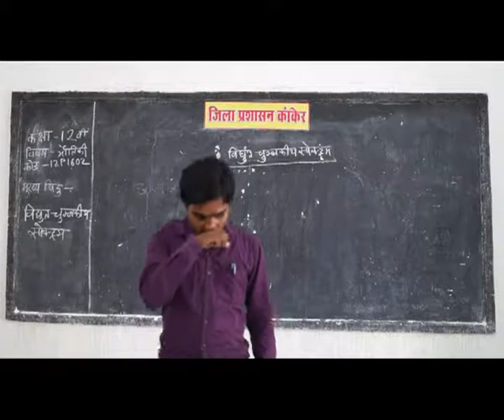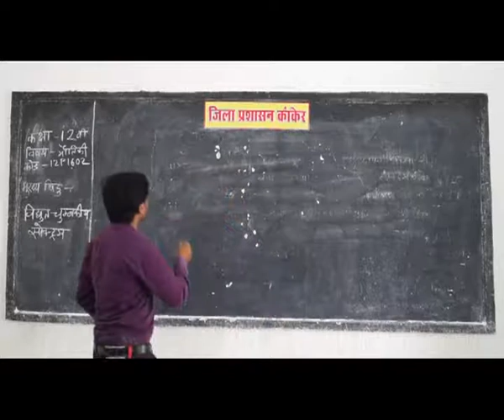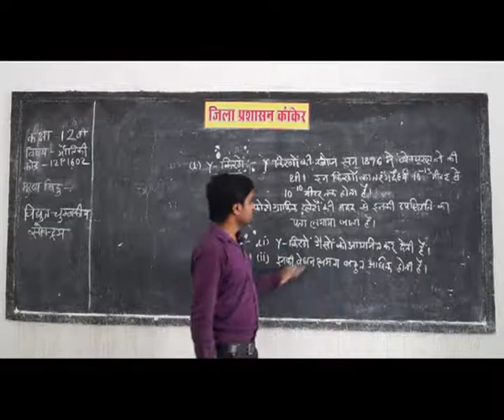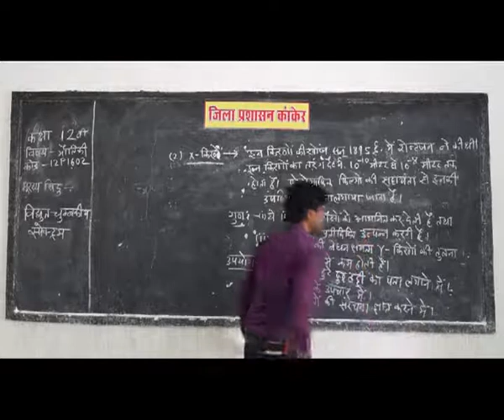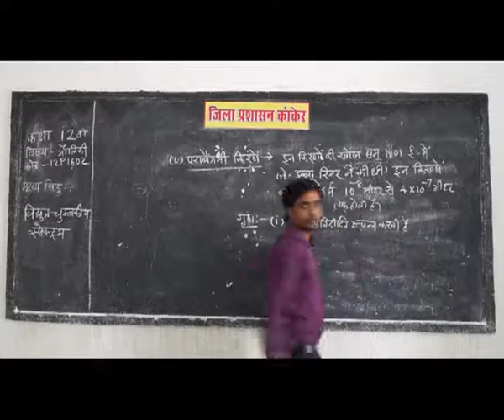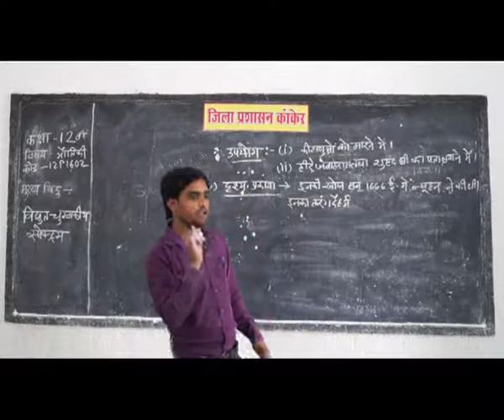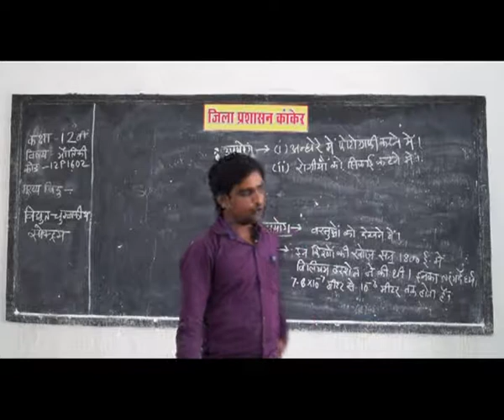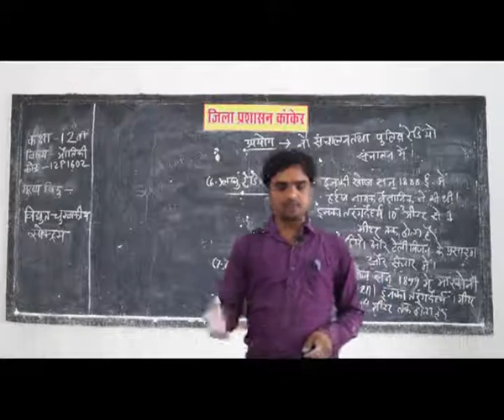electromagnetic spectrum uses and dangers, X & Y Rays Infrared Waves 12p1602 ✅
CLASS 12 SUBJECT PHYSICS
PRAGYA SCHOOL VIDEO LECTURE
KANKER CHHATTISGARH
What is the difference between gamma rays and infrared rays?
Which of the following electro magnetic radiation has the maximum energy?
Why are these waves also called electromagnetic radiation?
Why is it called infrared?
Can infrared see through metal?
Which of the following types of radiation has the highest energy?
Which electromagnetic wave has the highest energy?
What is true for all of the examples of electromagnetic waves?
Is radiation an electromagnetic wave?
Where are radio waves most commonly used?
Which electromagnetic wave carries more energy?
What is a real life example of a electromagnetic wave?
How do we use electromagnetic waves in everyday life?
How can you tell which electromagnetic wave has the greatest energy?
What is the order of the electromagnetic spectrum from highest to lowest energy?
What electromagnetic waves are dangerous?
Which of the following types of radiation has the highest frequency?
How does a Thermogram work?
Do Gamma rays have the same energy as beta particles?
Which light has more energy?
What kind of photons carry the most energy?
Which form of light has the highest energy?
What do infrared cameras detect?
Can all cameras see infrared?
Can IR see through clouds?
Are infrared waves harmful?
What are the uses of infrared?
Why is infrared important?
What is the relationship between frequency and wavelength?
Which type of radiation has the highest energy?
Which radiation has longest wavelength?
Why do gamma rays have the most energy?
Can magnetic fields harm humans?
Is electromagnetic waves harmful?
Is WIFI harmful for human body?
Is electromagnetic sensitivity real?
Does the brain have a magnetic field?
What magnets do to your body?
How does Earth's magnetic field affect humans?
Which photons carry the most energy?
Why can gamma rays from objects in space not be detected on Earth's surface?
Do Gamma rays have the most energy?
What is more powerful than a gamma ray?
What is the longest radio wave?
What is the frequency range of UV radiation?
Which electromagnetic radiation do humans use the most?
Which type of radiation is the least dangerous to humans?
What is a photon physics?
What are the uses of electromagnetic spectrum?
Why is the electromagnetic spectrum important?
Which of these waves do not require a medium?
What is Wave wave motion?
What are the three main types of waves?
What are two types of wave motion?
Is infrared helpful?
What does infrared light do to your skin?
How is infrared used in everyday life?
How IR rays are produced?
What does infrared do to the body?
Is infrared dangerous?
What is the difference between infrared and ultraviolet?
How can you detect infrared light?
Can humans see infrared?
How do I test an infrared phone?
How do you find infrared cameras?
Which has more energy ultraviolet or infrared?
How do IR and UV differ from visible light?
How do infrared cameras work?
Is infrared bad for your skin?
Can infrared light cause cancer?
Can infrared damage eyes?
Does infrared reduce inflammation?
What are the benefits of far infrared?
Is infrared hotter than visible light?
What is IR range?
How is infrared detected?
How is infrared used in astronomy?
What are infrared cameras used for?
What things use infrared waves?
What wavelength is infrared?
How are infrared waves used in space?
Are LED lights harmful to skin?
Does infrared light help skin?
What are the benefits of infrared light?
What is a wave motion?
What are the two types of wave?

भौतिकी विज्ञान

भौतिकी सीखो

बुनियादी भौतिकी

BOARD educational,
educational video,